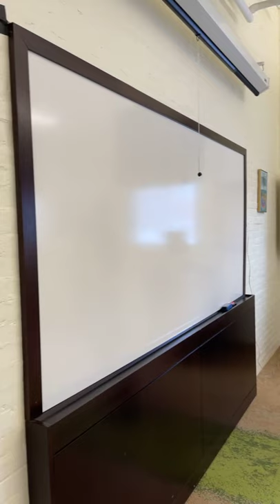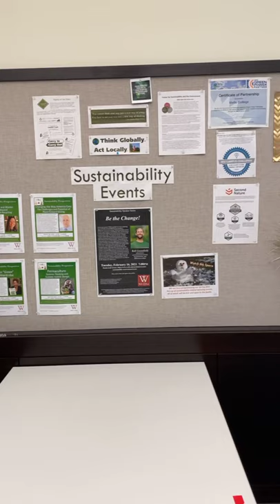Marian Brown Wells College Campus Tour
Watch Marian Brown talk about sustainability at Wells College. She is not wearing a mask, but is well-distanced from the person filming.